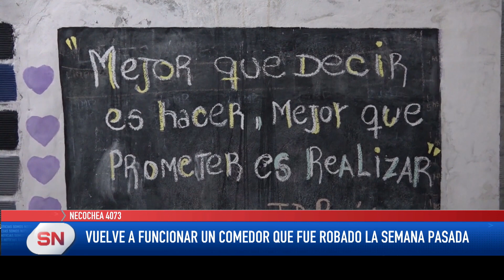Vuelve a funcionar un comedor que fue robado la semana pasada Les donaron alimentos y artículos de c